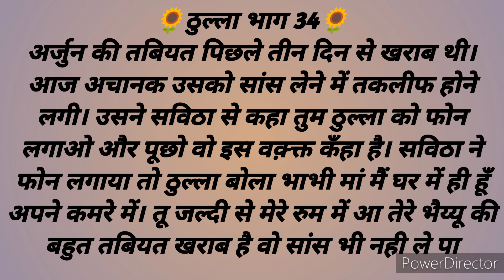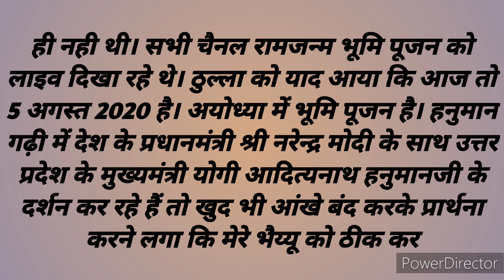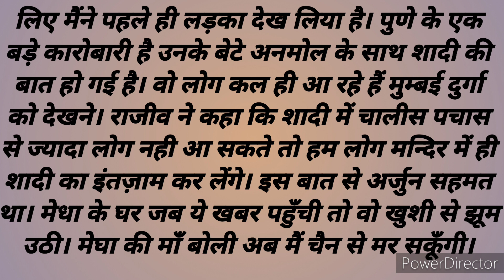ठुल्ला भाग 36